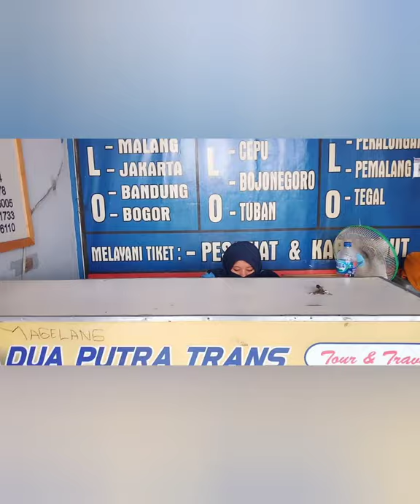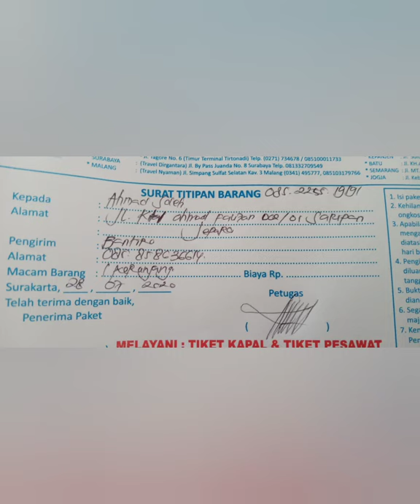PROSES PENGIRIMAN AYAM INDUKAN KUB dan SENSI 1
Proses dan tahapan pengiriman ayam KUB dan SenSi 1 kepenjuru seluruh tanah air untuk dijadikan Indukan membutuhkan ketelitian dan prosedur yang cukup panjang.

tahapan itu meliputi persiapn ayam dan box untuk pengiriman, selama perjalan ayam akan memerlukan energi perlu kita beri makan dan minum yang cukup, yang paling utama adalah seterilasi box maupun ketahanan ayam dengan diberi vitamin dan anti stress.

Dokumen dan surat ijin pengiriman baik dari kesehatan hewan dan karantina juga harus dipersiapkan.

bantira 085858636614